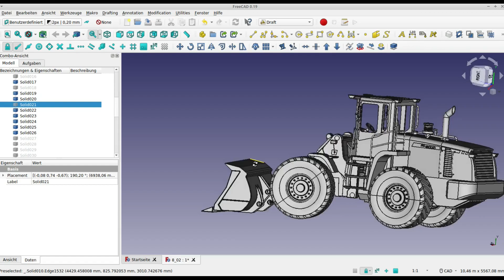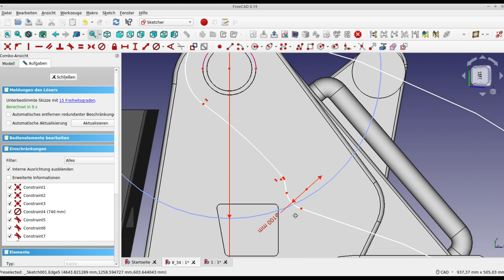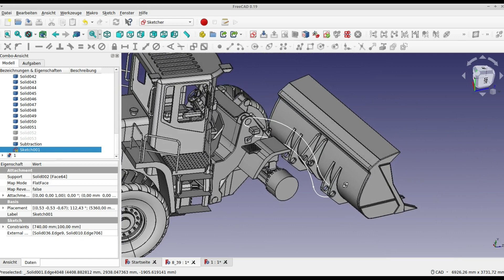freecad sketcher maschinenbau mechanical engineering